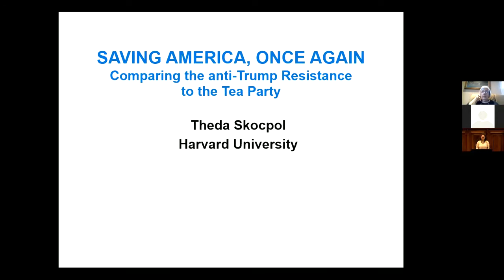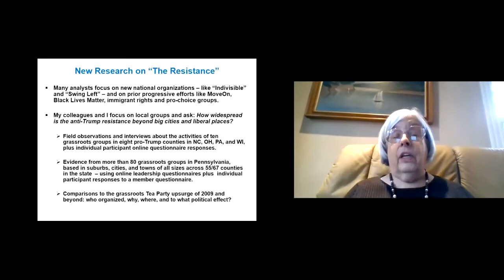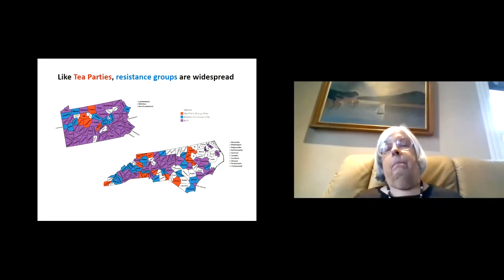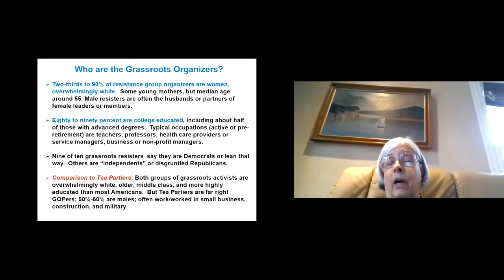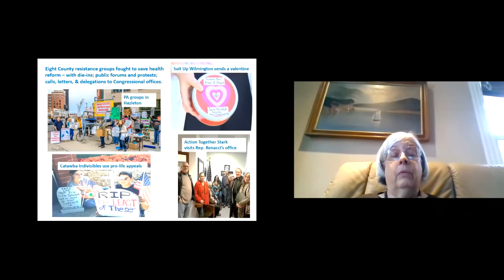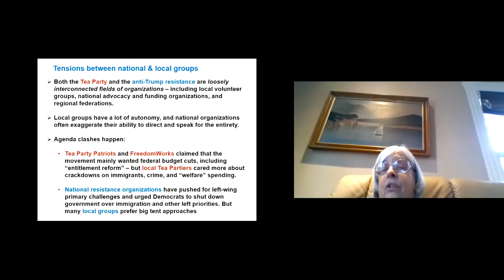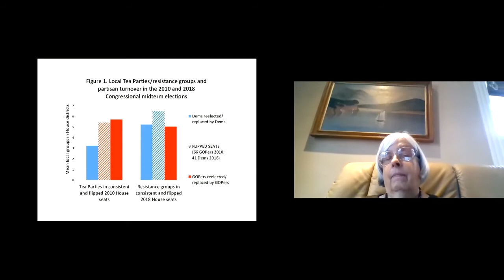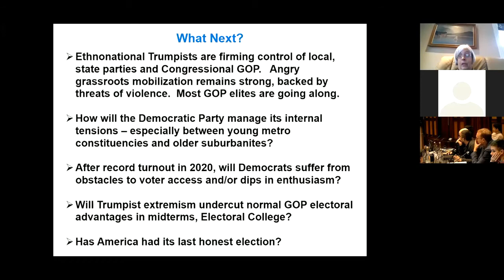Theda Skocpol: "Saving America Once Again: Comparing the Anti-Trump Resistance to the Tea Party"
The two-day workshop brought together scholars working on protest dynamics from Europe, the United States and elsewhere. The aim was to take stock of current developments and present ongoing research in three subfields: the dynamics of protest and electoral politics; protest and networks of grassroots mobilization; radicalization in protest on- and offline. Next to individual presentations the workshop featured a keynote speech by Theda Skocpol, as well as a concluding roundtable on ‘Contentious Interactions – Frontiers in protest research’. The workshop took place as a hybrid event on 28 - 29 October 2021. It was organized by the Center for Civil Society Research at WZB Berlin Social Science Center.

Keynote "Saving America Once Again: Comparing the Anti-Trump Resistance to the Tea Party" by Theda Skocpol (Harvard University)

with:
Shelley Boulianne (MacEwan University)
Donatella della Porta (Scuola Normale Superiore and WZB)
Anita Gohdes (Hertie School)
Daniel Ziblatt (WZB and Harvard University)
Moderated by Swen Hutter (Freie Universität and WZB)